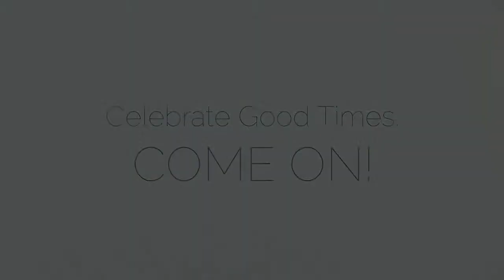First Communion - Amy and Aaron - 2013 - St. Mary of the Assumption Church, Whittier, Ca